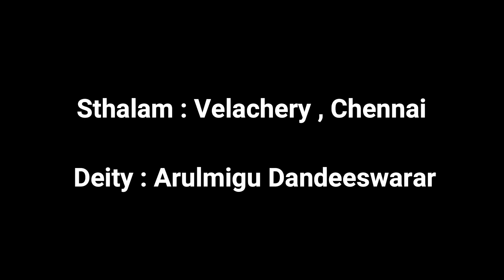Dandeeswara Mahadeva - Dandeeswarar - Dhanyasi - Adi - Sikkil Gurucharan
Kshetram : Velachery , Chennai, Tamil Nadu
Ragam : Dhanyasi
Thalam: Mishra Chapu
Composer: Thiruvalampozhil K Ram Kumar
Tuned and sung by : Sikkil C Gurucharan

Accompanists:
Sayee Rakshith - Violin
Kishore Ramesh - Mridangam

க்ஷேத்ரம்:  வேளச்சேரி   , தமிழ் நாடு
ராகம் :  தந்யாசி
தாளம் : மிஸ்ர சாபு
இயற்றியவர்  : திருவாலம்பொழில் K இராம்குமார்
பாடகர் : சிக்கில் C குருசரண்

பக்கவாத்தியங்கள்:
ஸாயீ ரக்ஷித்- வயலின்
கிஷோர் ரமேஷ் - மிருதங்கம்

பல்லவி

தண்டீஸ்வர மகாதேவா நின் நாமஸ்மரணம்
தருமே புண்ணிய மகோன்னதம் வாழ்வில் என்றும்

(தண்டீ)

அனுபல்லவி

அருண மழைபொழிவில் தெய்வ சிவதரிசனம்
அளவில்லா ஆனந்தம் பெருகும் மனதினில்
(தண்டீ)

சரணம்

தர்மாதி ராஜனுக்கு தண்டம் ஈந்து
தீர்க்க ஒளியருள் செய்த தயாகரா
காருண்யமிகு அன்னை கருணாம்பிகையுடன்
கங்காதரன் நான்மறை நாயகன் பசுபதி
(தண்டீ)